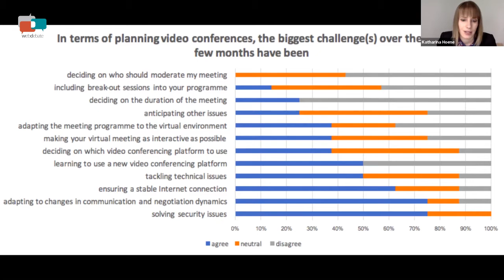[WebDebate #42] How COVID-19 is changing diplomatic practice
Since March 2020, the image of diplomats and heads of state and government at virtual meetings has become ubiquitous. We get the impression that online video conferences have replaced the traditional conference room. Beyond the novelty of these images, we need to wonder how social distancing and lockdowns, as responses to COVID-19, have impacted the conduct of diplomacy.

In this episode, our participants (two diplomats and two scholars of diplomacy), take a closer look at how diplomats have adapted to the new circumstances over the past months, and how these changes might shape the future of diplomatic practice. On the one hand, we hear statements like ‘operating online is not real diplomacy’, and on the other the suggestion that ‘the more time spent in the digital diplomacy environment, the less likely foreign ministries will return to previous practices’. There is a lot to explore here and opinions differ widely, while new ways of doing things are continuously being negotiated.

Speakers:
Dr Kristin Eggeling, Postdoctoral researcher at the Department of Political Science,  University of Copenhagen (Denmark)

Mr Shaun Riordan, Director of the Chair for Diplomacy and Cyberspace at the European Institute for International Studies (EIIS), a senior fellow of the Charhar Institute (Beijing), and a senior consultant with the UN Institute for Training and Research (UNITAR) for digital and cyber diplomacy

Dr Jeffrey Robertson, Associate professor at Yonsei University, and a visiting fellow at the Asia-Pacific College of Diplomacy (APCD) at the Australian National University (ANU)

Ms Dalya Salinas-Perez, Mexican diplomat. She is currently posted to the Embassy of Mexico to the Kingdom of Norway, where she serves as head of the Consular Section and leads a special project on innovation in diplomacy

Moderator:
Dr Katharina Höne (Director of Research, DiploFoundation)

About our WebDebates

Our WebDebates on the future of diplomacy are live-streamed on the first Tuesday of every month. They are organised by DiploFoundation within the framework of the International Forum on Diplomatic Training (IFDT). Learn more about our series of WebDebates.

If you form part of a dynamic circle of practitioners in your community, we encourage you to establish a diplomatic hub to follow the WebDebates and to facilitate discussions.

DiploFoundation